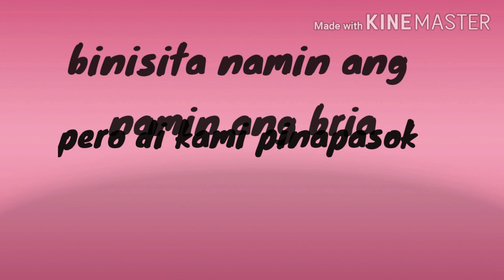Bria homes elena